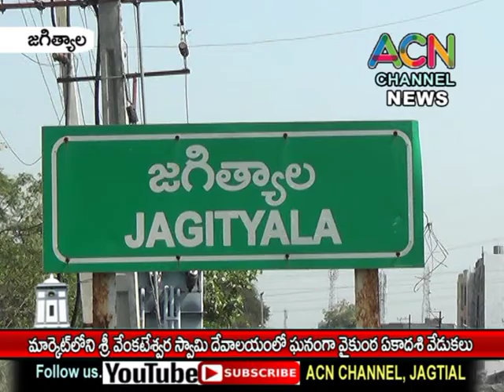జగిత్యాల మార్కెట్ లోని శ్రీ వెంకటేశ్వర స్వామి దేవాలయంలో ఘనంగా జరిగిన వైకుంఠ ఏకాదశి వేడుకలు